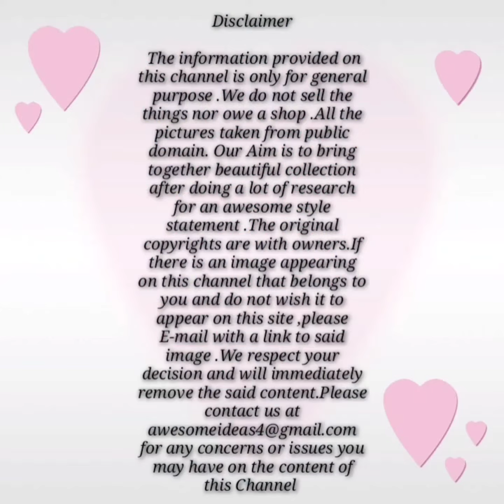Beautiful Diamond Necklace Set Design Ideas || Blue Sapphire And Rubi Necklace Set Design Ideas